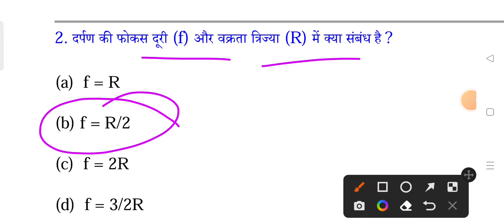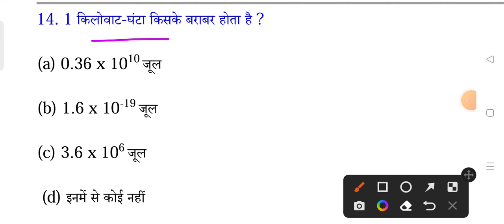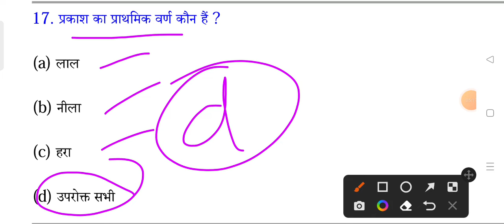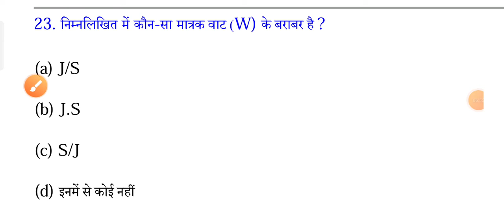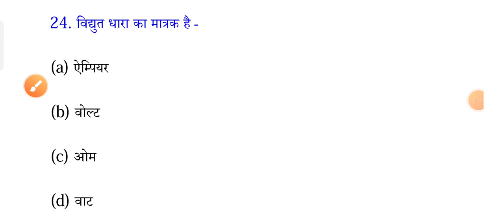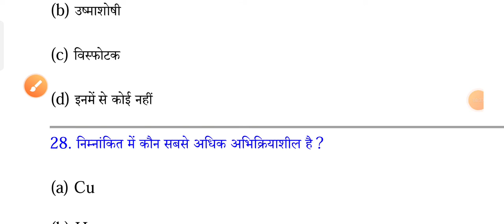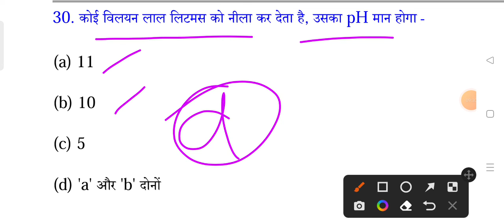Class10th Science vvi Most important Objective Question!10th Science vvi objective Question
Class10th Science vvi Most important Objective Question answer
10th Science vvi objective Question paper
Matric board exam Science vvi objective Question paper
Class10th Science vvi Most important question answer
Bseb10th Science vvi objective Question paper
10th Science vvi Most important question answer